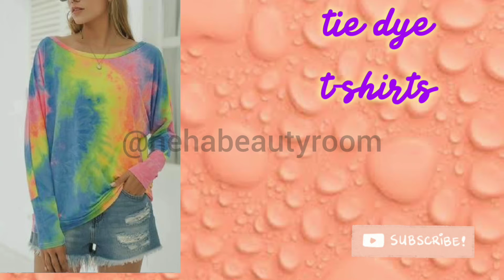Types Of Full Sleeves t- shirt With Names/T- Shirt Guide/t-shirt for girls/long sleeves tee/t-shirts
Hi Everyone
I am Neha Beauty Room. I will help you About Dresses, Jewelry,Fashion, New Trends, Home Decor, Home Remedy, Health, Hair Care.This YouTube channel is about new content... 😊😊I